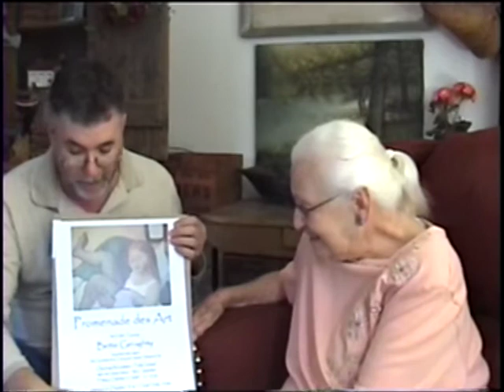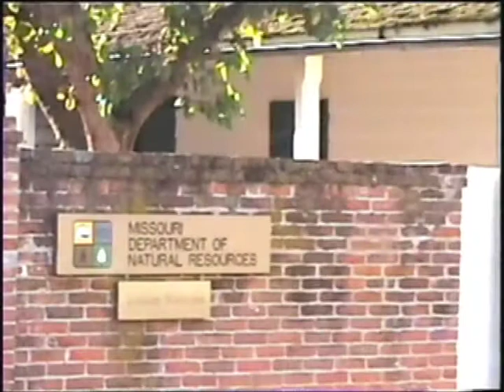A Conversation with artist Betty Geraghty, Ste. Genevieve, Mo 9/29/09